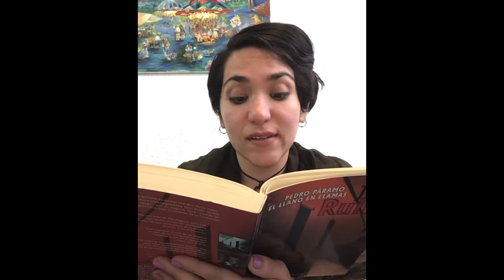Leyendo Pedro Páramo (Parte 5)